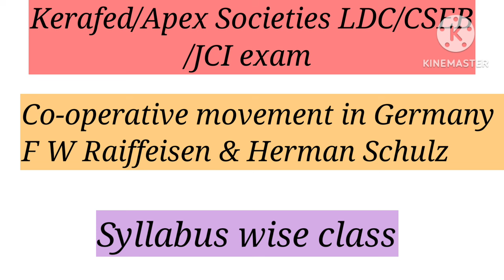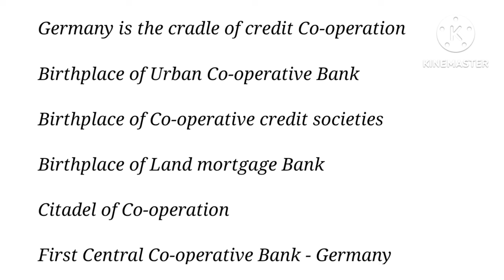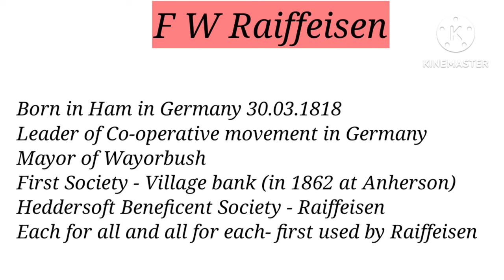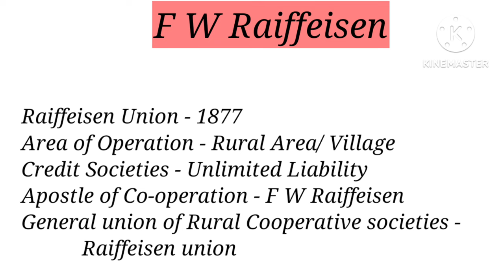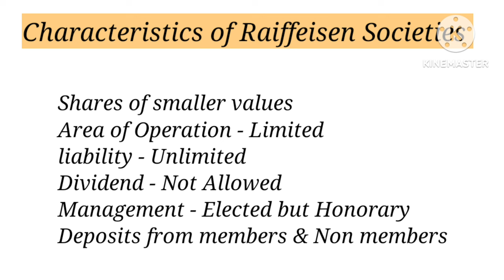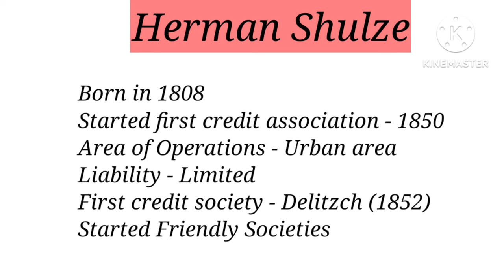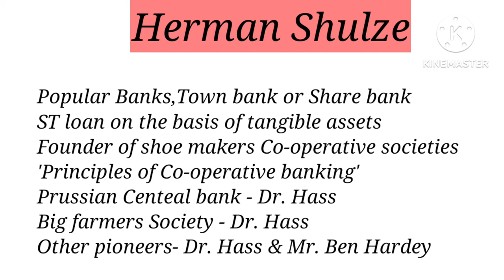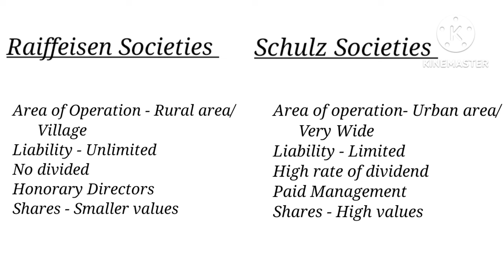Cooperative movement in Germany/Raiffeisen/Herman Schultz/Kerafed/Apex Societies LDC/CSEB/JCI exam